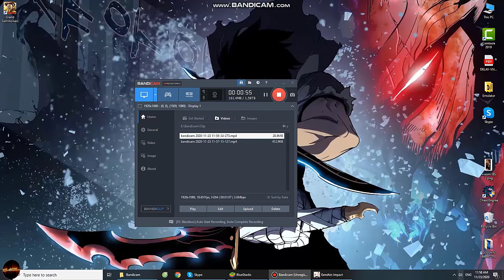🎮[Genshin Impact] Party(element) Set Up To Easy Solo Kill |WORLD 6| The Oceanid.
Party Set Up:
- Fire (DPS)
- Electro (Support reaction: Fisch, Beidou, Keqing...)
- Ice (Support recation+freeze): Kaya, Qiqi...)
- Water(Wet) or Wind (Support for healing or burst dame reaction with fire dps if you strong and your skill is good enough to avoid mobs hitting).